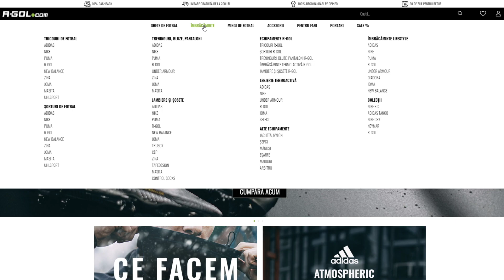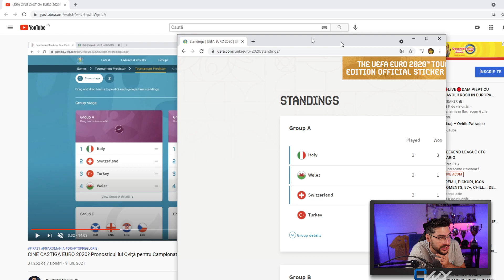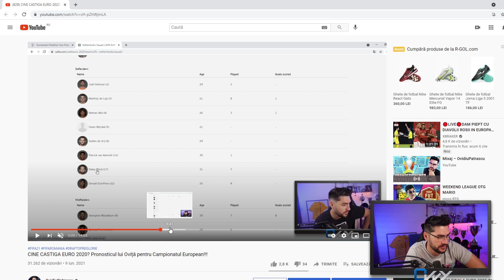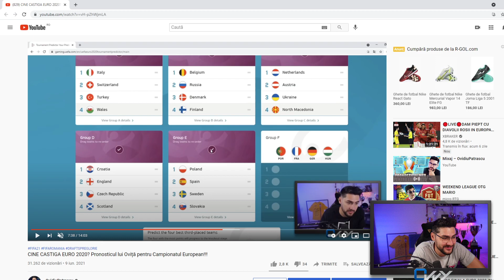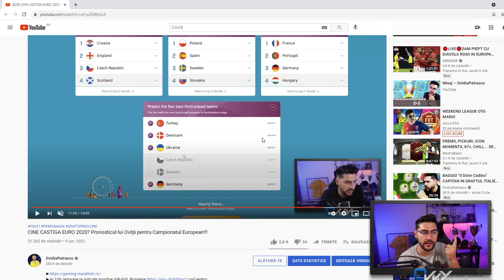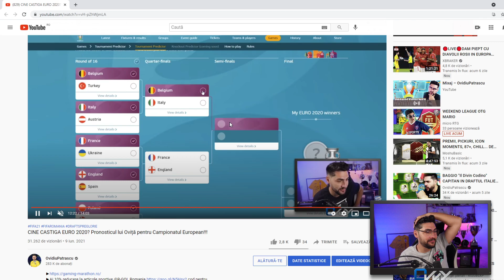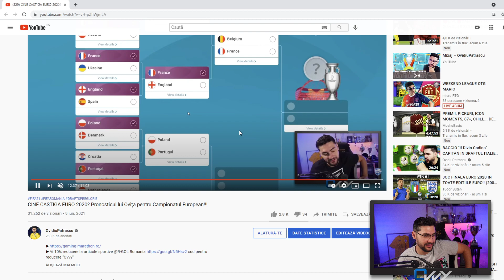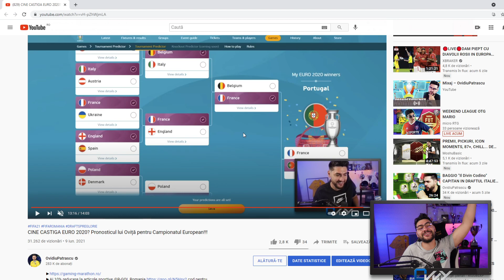REACTIONEZ LA PRONOSTICUL MEU PENTRU EURO 2020!!!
MI-A IESIT FINALA ITALIA-ANGLIA LA EURO 2020?